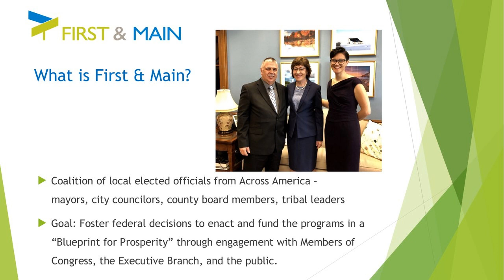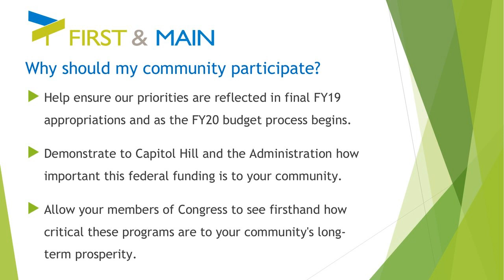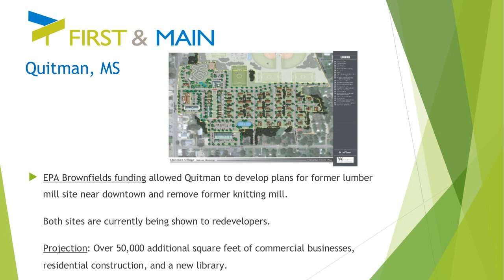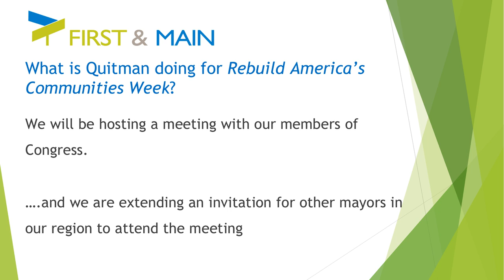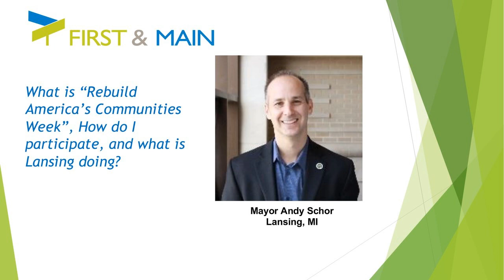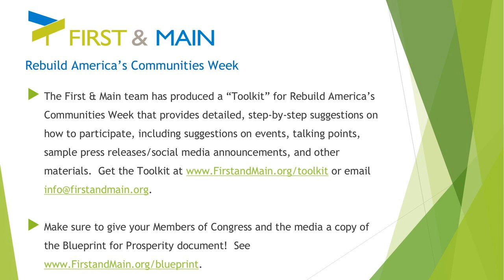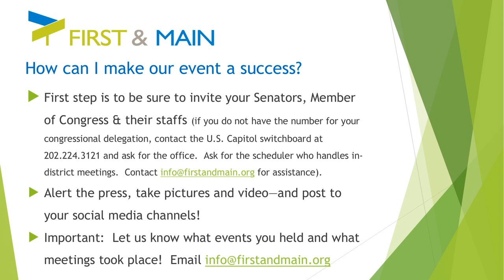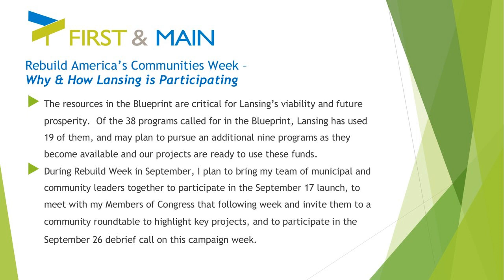First & Main: Rebuild America's Communities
Learn more about Rebuild America's Communities Week, which will take place September 15–22, 2018. Hear what several communities across the country plan to do that week to demonstrate to their members of Congress how important federal programs and funding are to their prosperity. Learn more about First & Main, a coalition of local elected officials from small and mid-sized communities across the country concerned about these federal programs and funding.